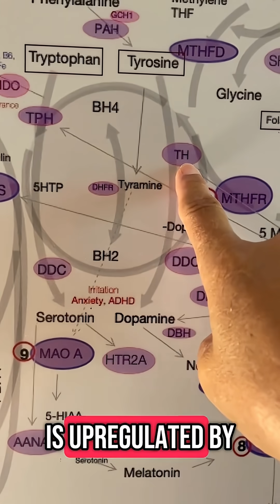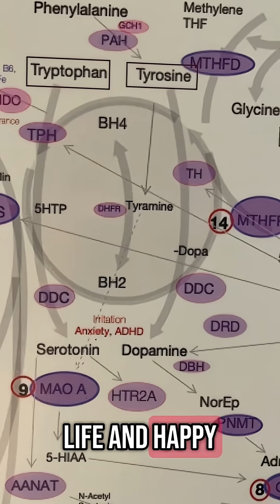Why I Couldn’t Feel Happy Until I Found This Gene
I inherited a variant in the VDR gene, the vitamin D receptor, from both parents.
Because of it, my body couldn’t properly absorb vitamin D, which meant I couldn’t upregulate the enzymes needed to make dopamine and serotonin.

Without those neurotransmitters, my brain couldn’t feel motivation or joy, even with a good diet or positive mindset.

This one genetic insight helped me understand why I felt the way I did, and how to finally support my brain.